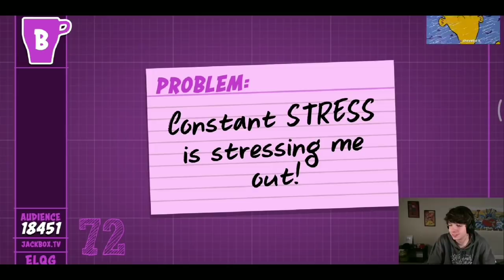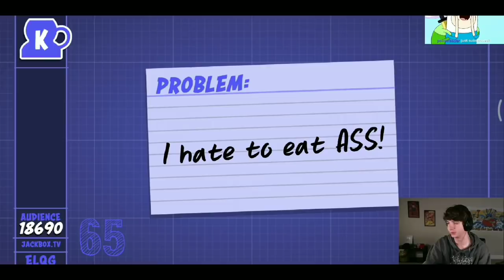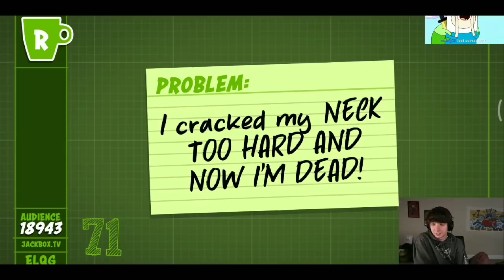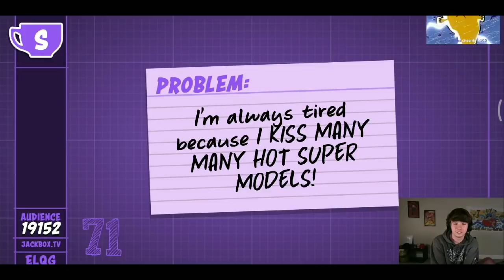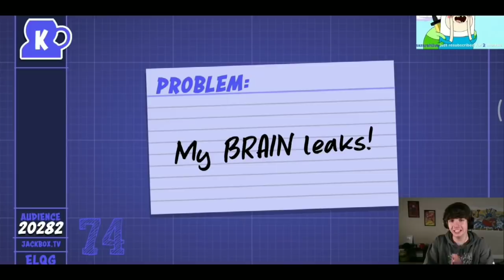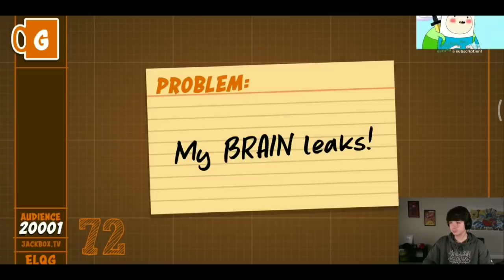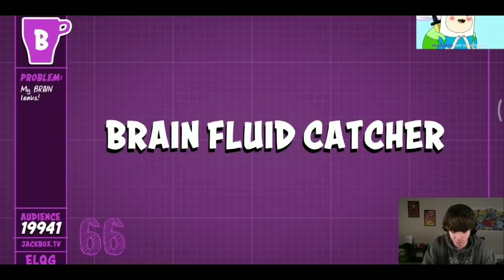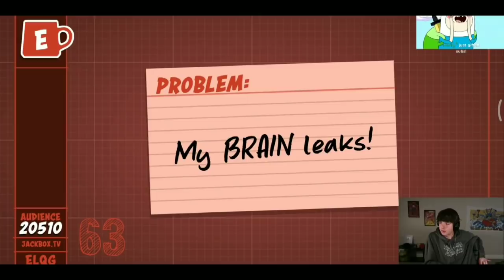Eret Plays Jackbox "Patently Stupid" w Karl Sapnap George BBH Ranboo